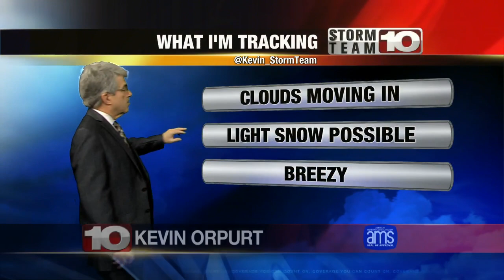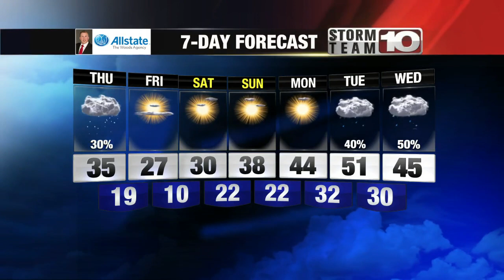A warm-up is coming! How much and when? Kevin explains